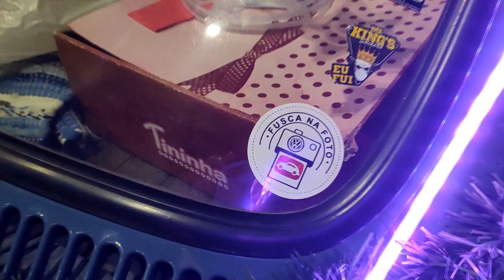ROLÊ DE NATAL THE VOLKS STEEL DEZENAS DE AIRCOOLED CAUSANDO NA NOITE DE SÃO PAULO - Fusca na Foto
O já tradicional Rolê de Natal organizado pela galera do Volks Steel reuniu dezenas de Fuscas e derivados e os aircooled causaram nas marginais de São Paulo.

Precisando de peças e acessórios para sua Kombi, Fusca ou derivado? Então corre na página da Euro Special Parts e confira a variedade dos caras!